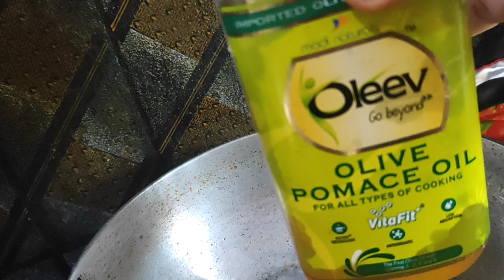बहुत ही आसान तरीके से बनाएं यह लाजवाब सीक्रेट पंजाबी छोले | secret Punjabi chole masala recipe